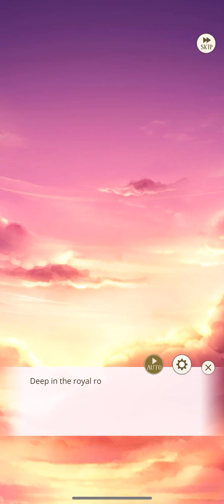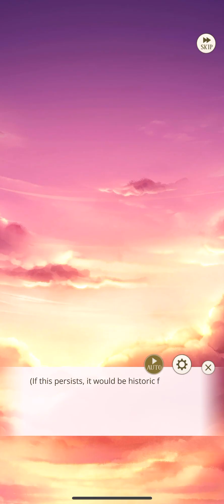Dreams of a Beast - Chevalier Michel - Epilogue